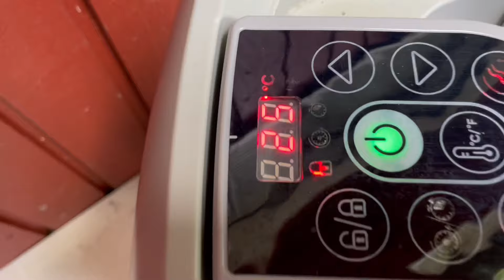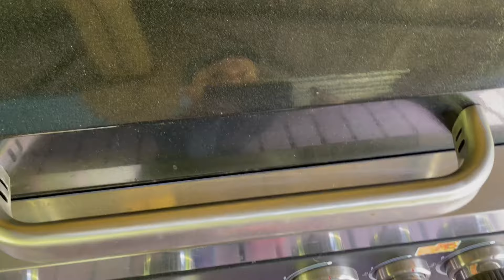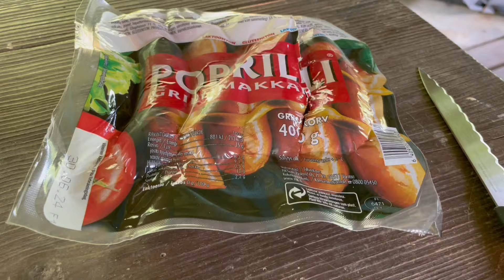Makkaraa ja vähän asiaakin